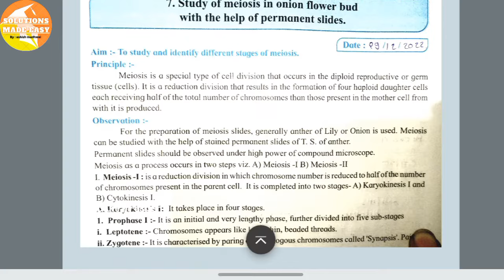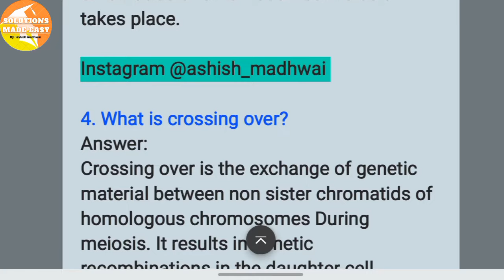study of meiosis in onion flower bud biology practical class 12 experiment 7 part B answers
Experiment No.7 Study of meiosis in onion flower bud with the help of permanent slides
study of meiosis in onion flower bud
12th  Biology Practical Book Answer and solutions Maharashtra practical book solutions
12th Biology Practical Note Book all Answer and Solutions Maharashtra Board HSC |12th practical 2023
Practical (B) 7: Study of meiosis in onion flower bud Answer / 12th Biology Handbook / HSC Board

Experiment No.7 Study of meiosis in onion flower bud with the help of permanent slides. 12th biology practical | Answer & Solutions 12th chemistry practical book solve 12th physics practical book solutions I hope so it will helpful for you, like, share with friends and family And don't forget to subscribe channel and press bell icon for notification 👍 12th Maharashtra Board 12th Maharashtra Board Biology Practical 12th Maharashtra Board Chemistry Practical 12th Maharashtra Board Biology Practical 12th Maharashtra BoardphysicsPractical 12th Maharashtra Board Practical 12th Maharashtra Board Practical answer and solutions 12thMaharashtraBoardPractical maharashtra board smart study maharashtra board